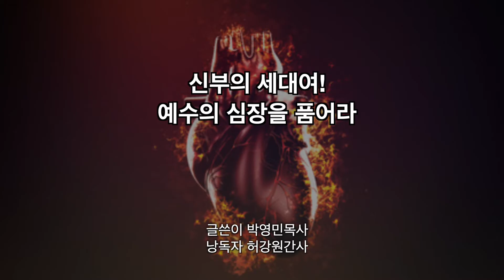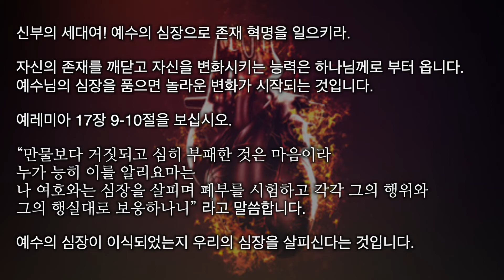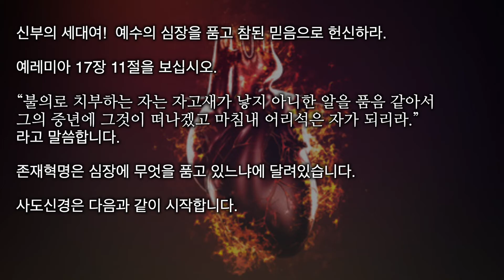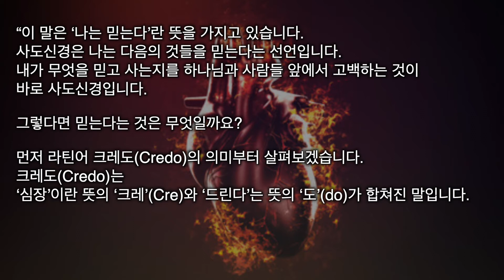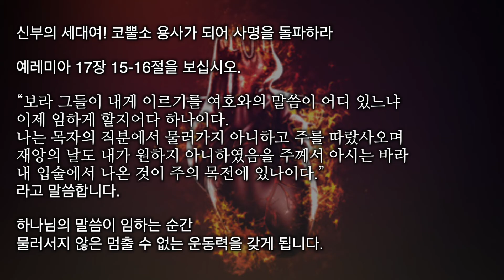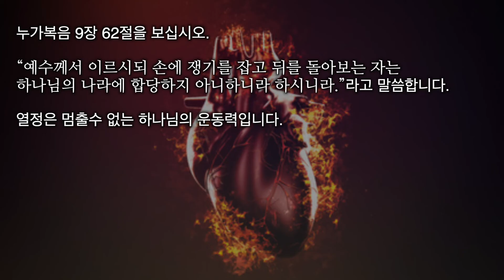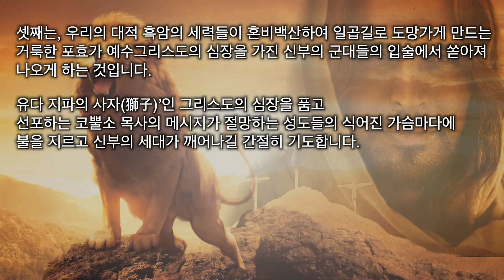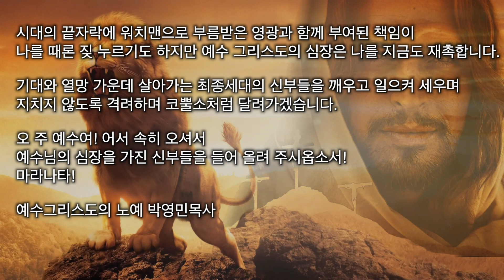신부의 세대여! 예수의 심장을 품어라